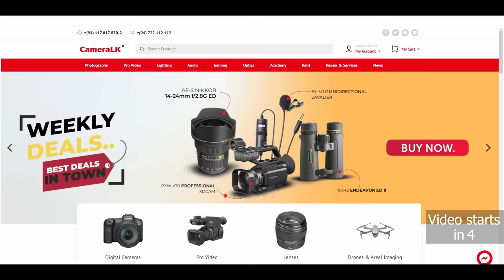ජුන්ඩා | Junda - Ratta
වෙනස් විදිහෙ එකක් කලා !!! ශෙයා & කමෙන්ට් ලමායි !!
Concept/Script & Direction: Ratta
Cast: Ratta
Dineth Sisi as Kamala
Praveen D : Puka
Production Manager: Sujendra niro
DOP: Praveen adi / Sujendra Niro
Edit: Dineth sisi